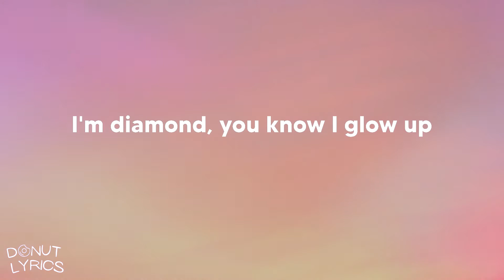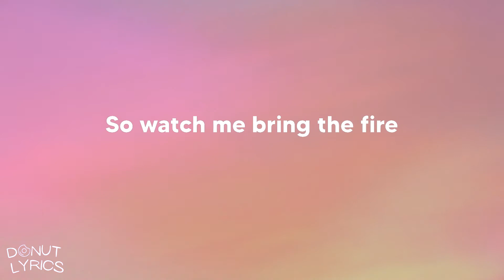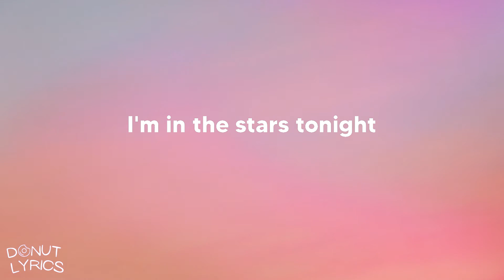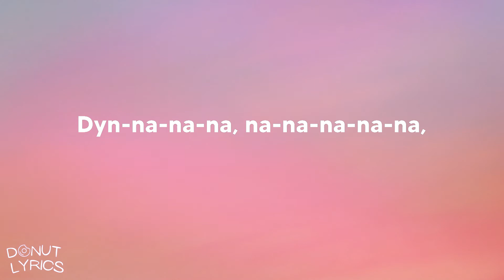BTS - Dynamite (Lyrics)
Dynamite (Lyrics)
Song by BTS

Lyrics: BTS - Dynamite
'Cause I, I, I'm in the stars tonight
So watch me bring the fire
and set the night alight
can you hear the bass boom?
I'm ready (Woo-hoo)
Life is sweet as honey, yeah,
this beat cha-ching like money, huh
Disco overload, I'm into that,
and set the night alight (Hey)
Shining through the city
with a little funk and soul
So I'ma light it up like dynamite,
woah-oh-oh
so we dance to the break of dawn (Hey)
I got the medicine so
you should keep ya eyes on the ball, huh
I'm ready (Woo-hoo)
Let's go
woah-oh-oh
Dyn-na-na-na, na-na-na-na-na,
na-na-na, life is dynamite
Dyn-na-na-na, na-na-na-na-na,
woah-oh-oh
(This is ah) 'Cause I, I,
I'm in the stars tonight
and set the night alight (Alight, oh)
woah-oh-oh (Light it up like dynamite)
Dyn-na-na-na, na-na-na-na-na,
na-na-na, life is dynamite (Life is dynamite)
Dyn-na-na-na, na-na-na-na-na,
na-na-na, life is dynamite (Oh)
woah-oh-oh